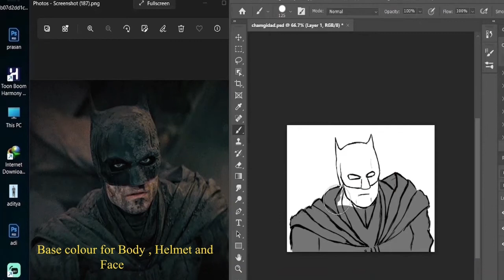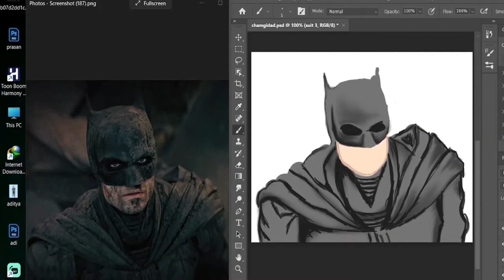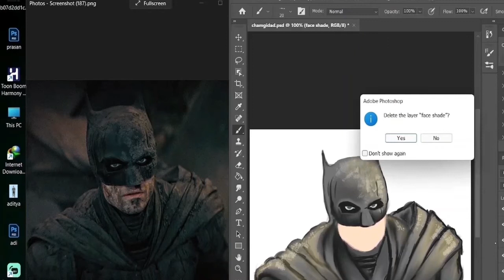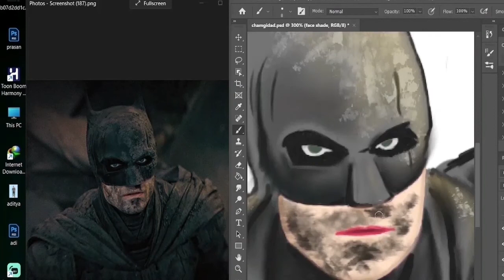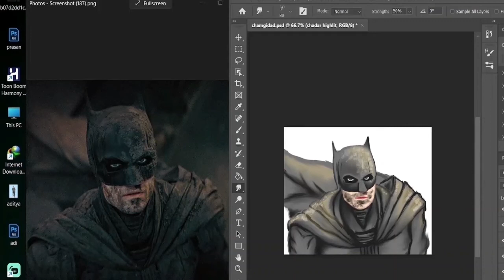The Batman - Digital painting | photoshop | tutorial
In this video I'm gonna show you how to make The Batman digital art
I am showing my random skills here
00:00 - Intro
00:38 - Base color
00:56 - Highlights with smudge
01:42 - Highlights for depth
02:52 - For eyes
03:00 - Light source
03:37 - Dust for bat suit
03:55 - Face work
04:33 - Dust on face
04:46 - Cape work
05:40 - Done
My laptop : HP pavilion i5 8 gen NVIDIA GTX 1050

Pentab I'm using : XP-Pen Deco Fun L Black Graphics Tablet 10 x 6.27 Inch Pen Tablet with 8192 Levels Pressure Sensitivity Battery-Free Stylus, 60 Degrees of tilt Action and Android Support